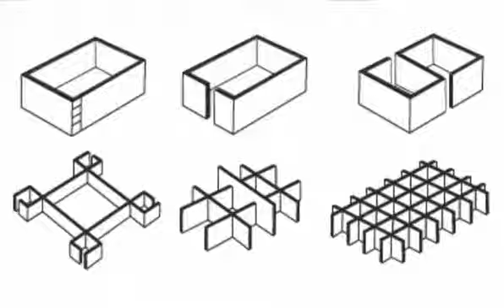Suured Kastid - Kargpapp.ee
Kärgpapist transpordikastid on hea alternatiiv puidust ja vineerkastidele. Inimene suudab transpordikasti kokku panna 1 minuti jooksul.